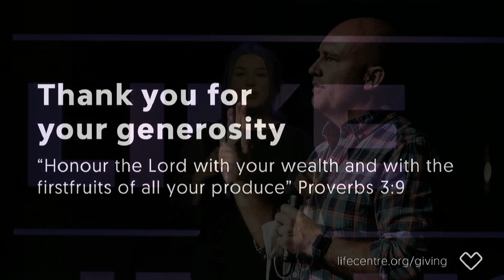Week Three: Lord Make Us One - Spiritual Alignment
Join us in our new series to kick off the New Year, "Lord Make Us One," where we fix our firsts and focus our spiritual formation to grow deeper in our relationship with Jesus and others. In addition we will be partaking in 21 Days of Fasting and Prayer together. This is an intentional practice for those who desire to be More Like Jesus in 2021.

Our collective heart is to answer the prayer of Jesus found in John 17:10–11: “All mine are yours, and yours are mine, and I am glorified in them. And I am no longer in the world, but they are in the world, and I am coming to you. Holy Father, keep them in your name, which you have given me, that they may be one, even as we are one.”

Lord, in the power of the Holy Spirit, make us one!

We hope you enjoy our service from January 17, 2021 where Pastor Jason Boucher will explain the importance of Spiritual Alignment.

Go deeper into today's message by unpacking the Group Discussion guide below!

Part of our church family or tuning in for your first time?